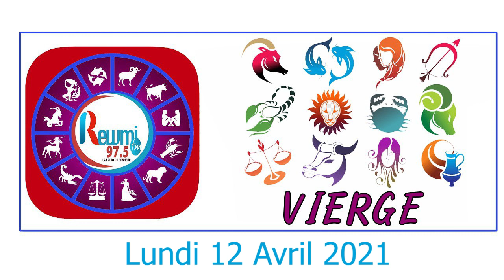Horoscope & Astro Anna Thiaw - Jean Fall 12 Avril 2021 Fr